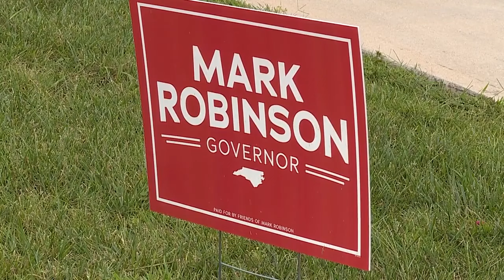FOX8 reporter knocks on door of Mark Robinson's Greensboro home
FOX8 reporter Elijah Skipper visited the Greensboro home of North Carolina Lt. Gov. Mark Robinson. He knocked on the door, but no one answered. Several sources report that Lt. Gov. Mark Robinson (R) is facing pressure from within the Republican Party to suspend his campaign.